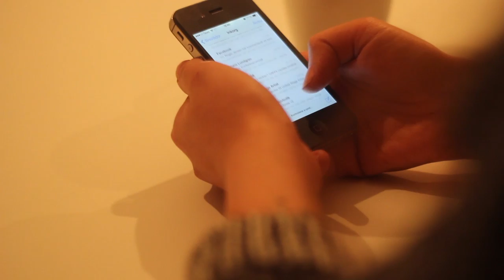Jag är inte rasist men...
En film om vardagsrasism.
Gjord av Fanny Bidenäs, Felicia Andersson Malmström och Ida Axelsson Haataja på Fria Läroverken.